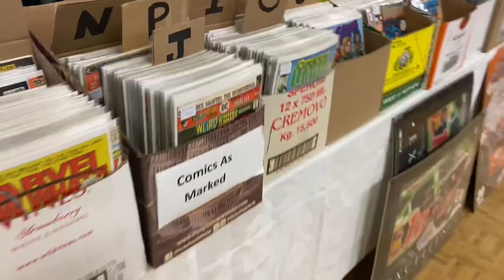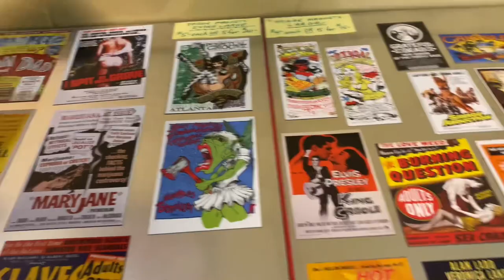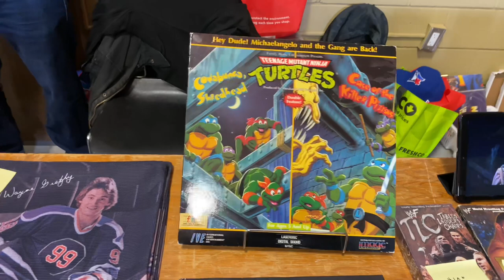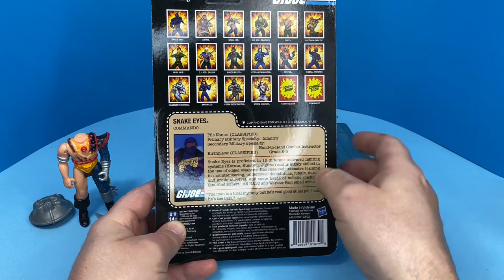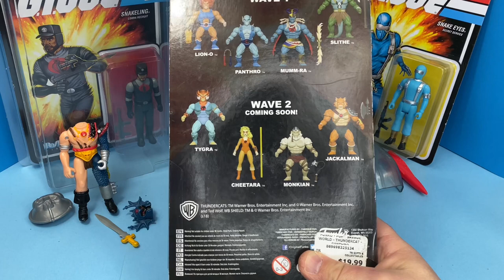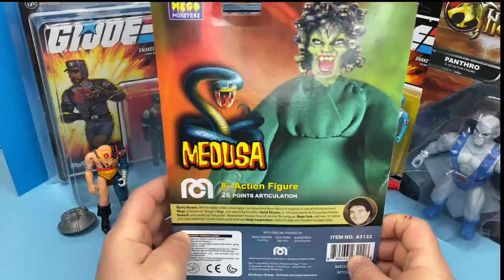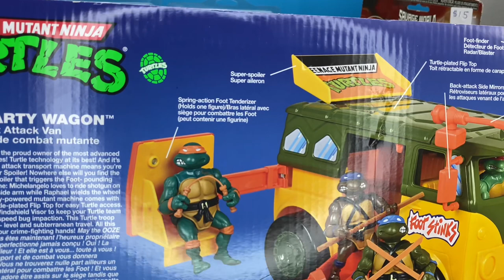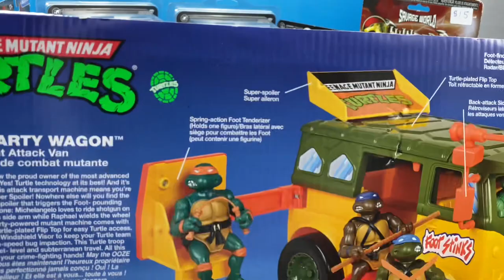Meeting Brian From Brick Mantooth & Some Surprise Toy Finds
Three toy shows on this Sunday morning, can I hit them all!

Last Train North - Tracktribe